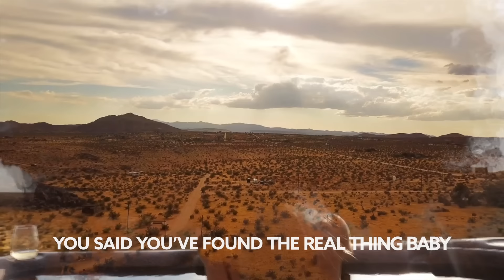Sugar Jesus & Mary Leay - Last Kiss [Lyric Video]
Song Sugar Jesus & Mary Leay - Last Kiss [Lyric Video]